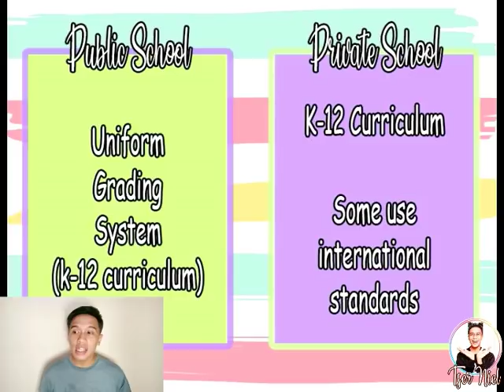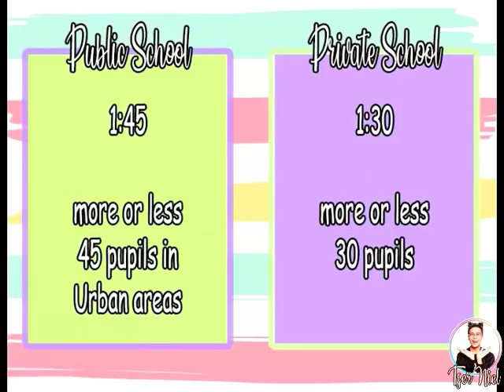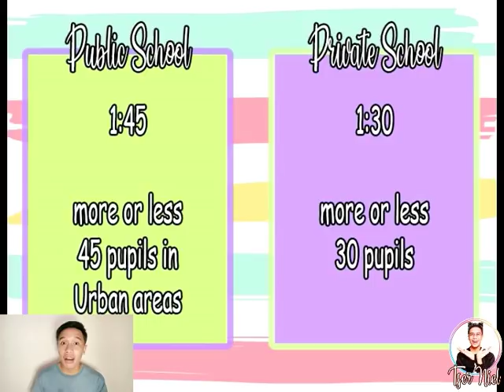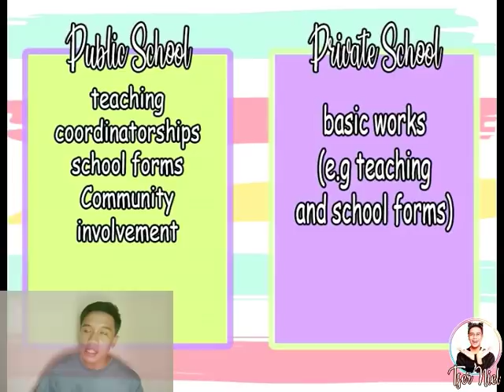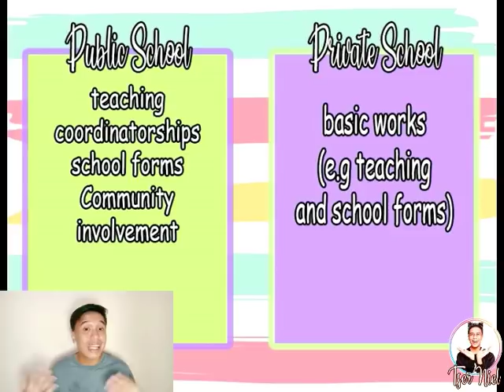PRIVATE SCHOOLS APPLICATION: WHY SHOULD YOU APPLY FIRST IN PRIVATE SCHOOLS?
This is my VLOG about "PRIVATE SCHOOLS APPLICATION: WHY SHOULD YOU APPLY FIRST IN PRIVATE SCHOOLS?"

NOTE: I am not discouraging you to apply in Public Schools. Both schools (public and private) are great. Kanya-kanya tayo ng choice. Okay? UwU

Note ulit: Kakalagay ko lang cream sa mukha at basa ang damit ko. Hahaha ReadyToSleep na ❤❤❤

Send me something:
Niel M. Bajao
Poblacion, San Agustin
Romblon

For SAMPLE LESSON PLANS and EPT REVIEWERS join my FACEBOOK GROUP

Phone: Vivo Y81
Editing Software: Filmora
Green Screen Effect: Kinemaster Pro